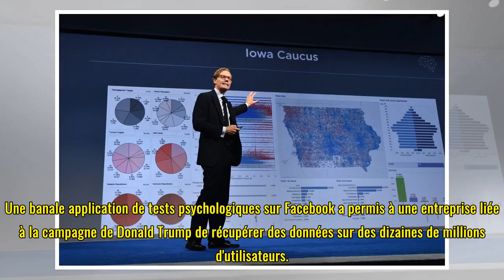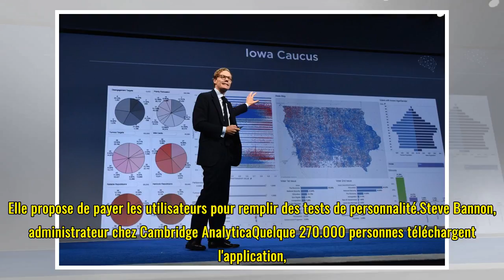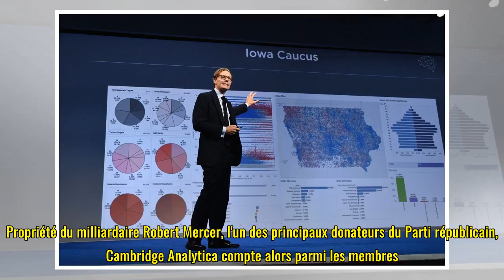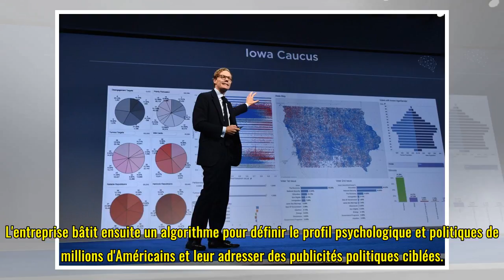Facebook suspend une entreprise liée à la campagne de Trump